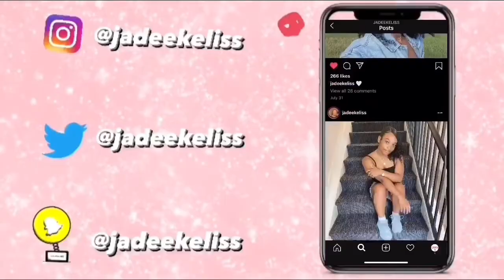HOW TO GROW LONG NATURAL HAIR | USING ONLY 10 EASY STEPS!!